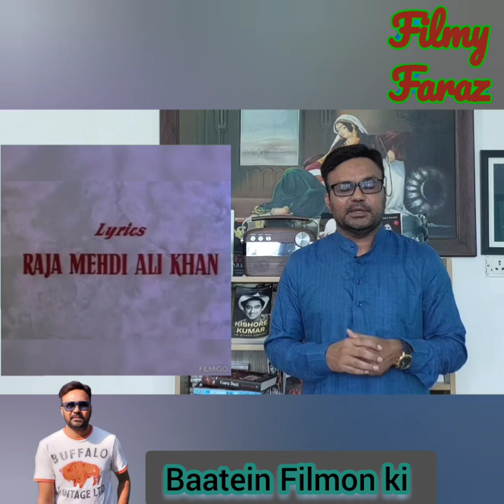RAJA MEHDI ALI KHAN, Wo Amar Geetkaar Jisne Maut ko Bhi Hans ke Gale Laga Liya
राजा मेंहदी अली खान, वो गीतकार जिसने मौत को भी हँस के गले लगा लिया

Filmy Faraz - Baatein Filmon ki
Filmy Faraz reflects my passion for collecting interesting Bollywood trivia and anecdotes. if you are a lover of Bollywood movies and music, actor and actress, singers and musicians, writers and poets, and great legends, then you will love my videos.
I love getting ideas from you guys, so please always tell me what kind of videos you want to see in the comments and don't forget to subscribe and click the notification bell to stay up to date with my content.